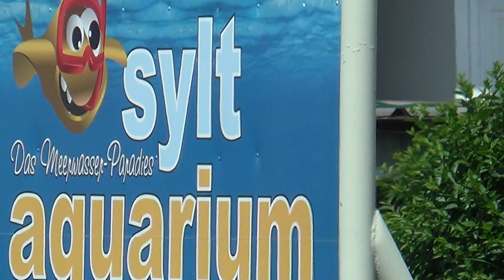Sylt Bilder Strand Strandpromenade Westerland Kampen Friedrichstrasse 4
Autozug Westerland nach Niebüll A-Rosa Hotel List Grand Spa Resort A-ROSA Sylt Videos Filme Reisebüro Fella in Hammelburg @ Tel.
Lage:
Das A-ROSA Sylt ist ein Rückzugsort der Extraklasse und vollendetes Lifestyledomizil. Drei Restaurants sorgen für eine kulinarische Erlebnisreise, und im ca. 3.500 qm großen erstklassigen "SPA-ROSA" können Sie den Alltag an sich abperlen lassen.
Das A-ROSA Sylt liegt direkt am UNESCO Weltnaturerbe, der Wattenmeerlandschaft Sylts, eingebettet in eine Dünenlandschaft. Von hier aus können Spaziergänge am langen, feinsten Sandstrand beginnen. Bis zum Ortszentrum List sind es ca. 500 m, zum Flughafen Westerland und Bahnhof sind es ca. 18 km.

am Orts/-Stadtrand, inmitten schöner Natur
Strand: Öffentlich, Sand